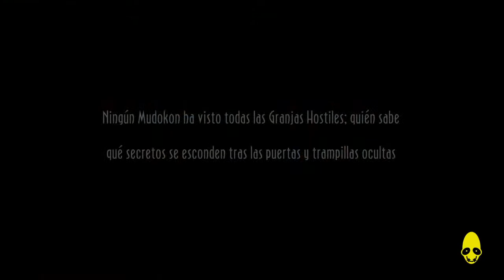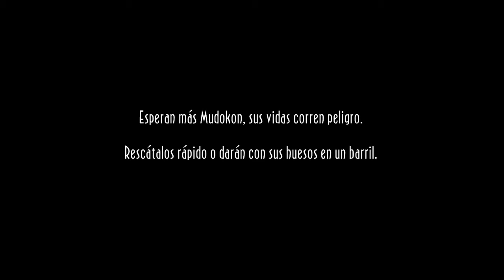1° del mundo en Zulag 2 Difícil (3' 24'')